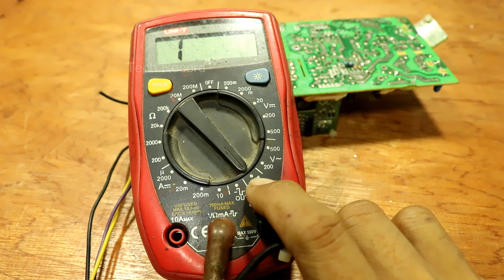how to reconnect circuit board when broken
Welcome to Tech Record channel, My channel provide Education, Creative videos, and social media. I hope that you like us.